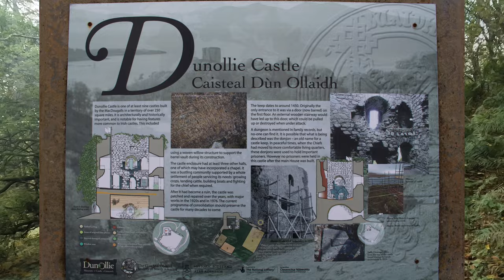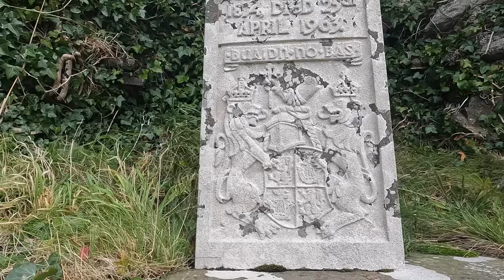Dunollie Castle - Oban, Argyll & Bute, Scotland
Dunollie Castle is a small ruined castle located on a hill north of the town of Oban, on the west coast of Scotland in Argyll. The site enjoys views over towards the island of Kerrera and a view of the town, harbour, and outlying isles. The castle is open to the public as part of the Dunollie Museum, Castle and Grounds. Scotland History

There was a fortification on this high promontory in the Early Middle Ages, when Dunollie was the royal centre of the Cenél Loairn within the kingdom of Dál Riata. The Irish annals record that "Dun Ollaigh" was attacked or burned down three times, in 686, 698, and in 701.It was subsequently rebuilt in 714 by Selbach mac Ferchair (died 730), the King of Dál Riata credited with destroying the site in 701.Excavations in the 1970s suggest that this early fortification was abandoned some time in the 10th century.

The area around Dunollie subsequently became part of the semi-independent Kingdom of the Isles, ruled over by Somerled in the 12th century. On his death the MacDougalls became Lords of Lorne. Dougall, Somerled's son, held most of Argyll and also the islands of Mull, Lismore, Jura, Tiree, Coll and many others in the 12th century.

Excavations show that Dunollie was refortified with an earthwork castle in the 13th century or potentially the late 12th century. The builder may have been Dougall, or his son Duncan.Ewan MacDougall, great-grandson of Somerled and the third chief of the MacDougalls, switched the clan's allegiance in the mid 13th century: initially allied with Haakon IV of Norway, from the 1250s Ewan remained loyal to the kings of Scotland.

In the 14th century Ewan's grandson John MacDougall, along with his kinsmen the Comyns, sided with the Balliols against the interests of Robert the Bruce. John MacDougall's army defeated the Bruce at the Battle of Dalrigh in 1306, but Bruce returned in 1308 and crushed the MacDougalls at the Battle of the Pass of Brander. The MacDougall lands of Lorne were subsequently forfeit and were given to the Campbells, though Dunollie and other estates were regained later in the 14th century.

The Marquis of Argyll captured the castle in 1644, but it was returned to the MacDougalls in 1661. In 1746, the MacDougalls abandoned Dunollie Castle and built Dunollie House just downhill from the castle ruin.